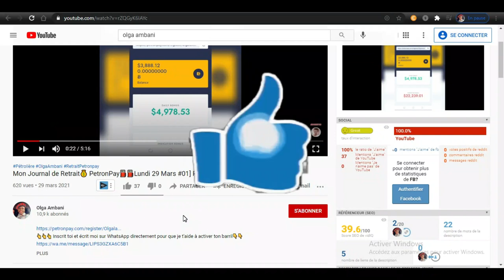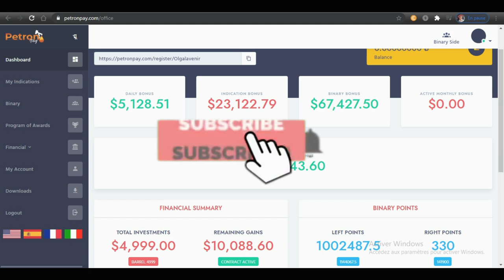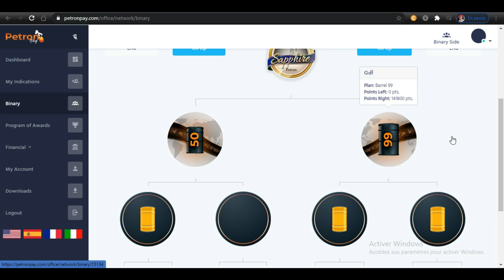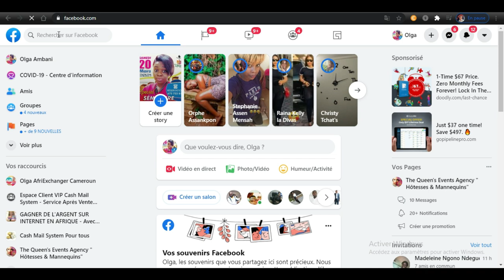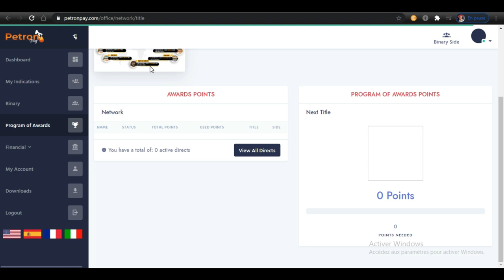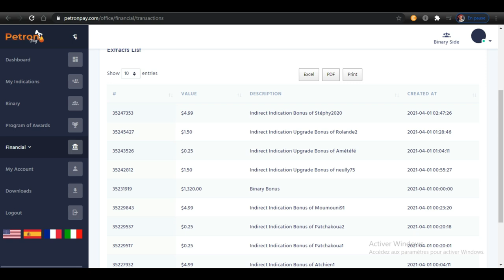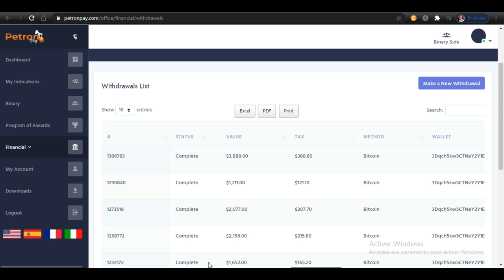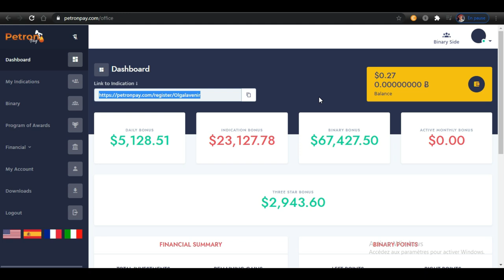COMMENT REUSSIR DANS PETRONPAY ET GAGNER GROS COMME MOI❓❓MON SECRET AVEC UN RETRAIT DE 2.893.000FCFA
👆👆👆👆LIEN D'INSCRIPTION👆👆👆

🥳🥳 POUR RECEVOIR LES NOUVELLES SUR MES PROMOTIONS /MES FORMATIONS ET PLATEFORME FIABLES👇🏾👇🏾
* LAISSE MOI TON EMAIL VIA CE LIEN*👇👇👇👇

 petronpay presentation petronpay comment ça marche petronpay inscription petronpay avis